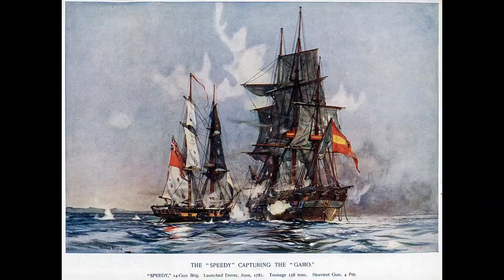On This Day - 06 May - The Spanish SHOULD have won!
On This Day, 06 May, Thomas Cochrane and his crew on HMS Speedy captured the Spanish warship, El Gamo.